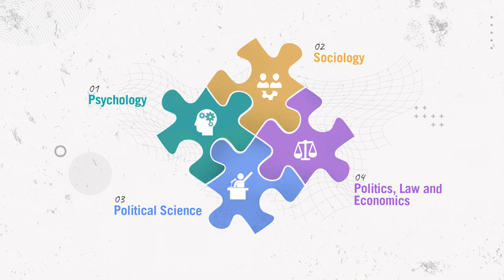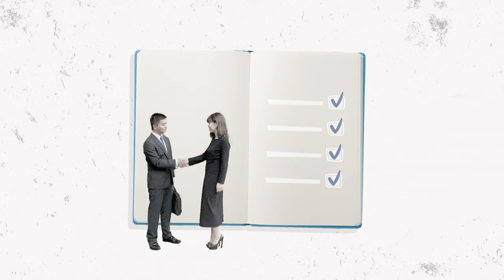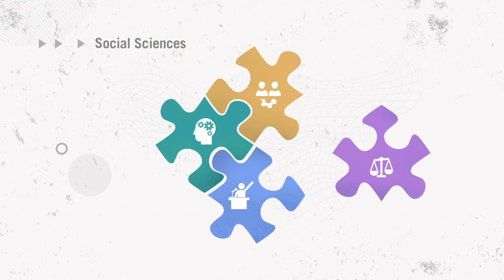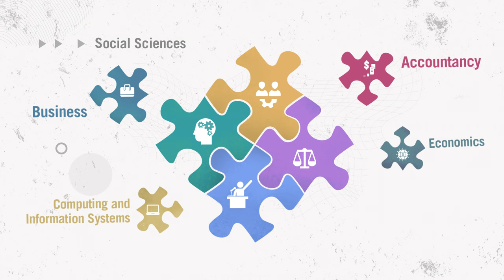Introducing SMU’s Bachelor of Social Science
The world needs a new generation of leaders to shape the future. Whether it’s understanding human behaviour and social interactions on different levels or a deeper understanding of global political and economic transformations, and the legal frameworks and contexts within which such changes take place, the study of social sciences empower you to navigate and succeed in a global economy.

SMU’s School of Social Sciences (SOSS) set out to offer students the very first multi-disciplinary social sciences programme in Singapore, offering 4 Majors: Psychology, Sociology, Political Science and Politics, Law and Economics. Adopting a holistic and integrative approach to the study of social issues, our students are well-equipped with the knowledge and skills to drive value creation in a broad range of organisations ranging from public service, and non-government organisations to private industry.